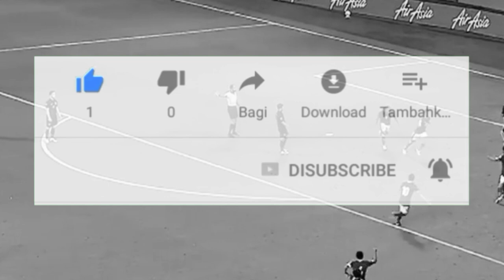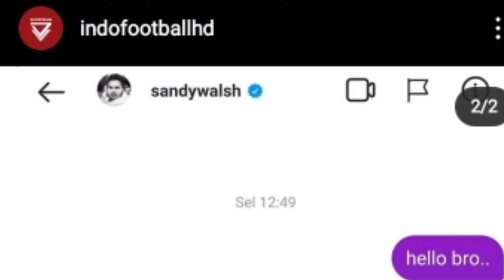🔴 LAWAN PADA GEMETAR❗ JIKA PEMAIN EROPA TINGGI 186 CM INI SUKSES GABUNG KE TIMNAS INDONESIA 🔥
info timnas
berita timnas
strategi timnas
formasi timnas

Sumber : PSSI.org